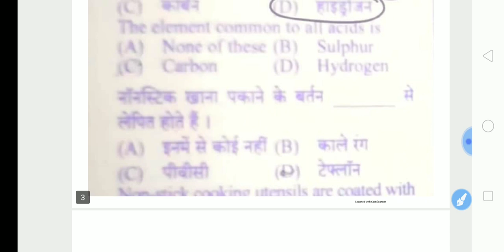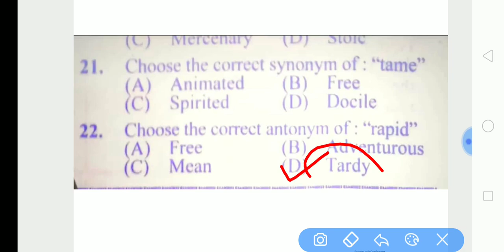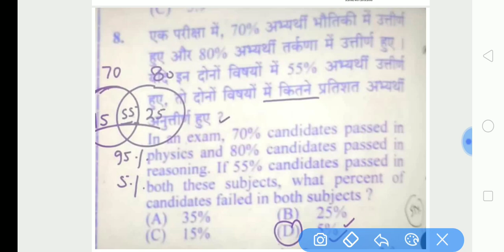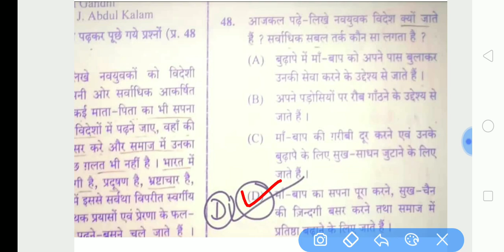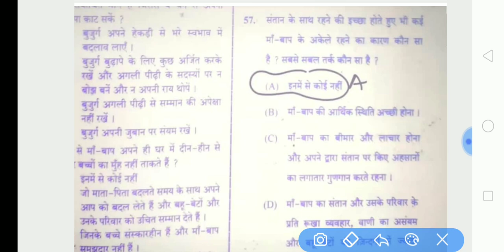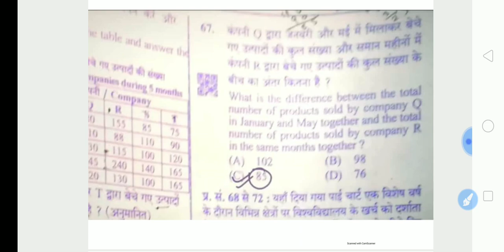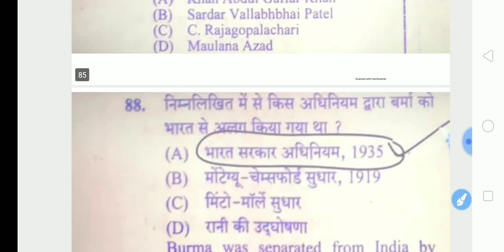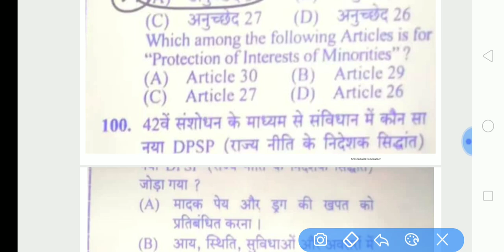UPSSSC PET 15 October 2nd Shift Question Paper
TOPIC COVER 👇

Upsssc pet exam 15 october 2022 2nd shift question paper solution.